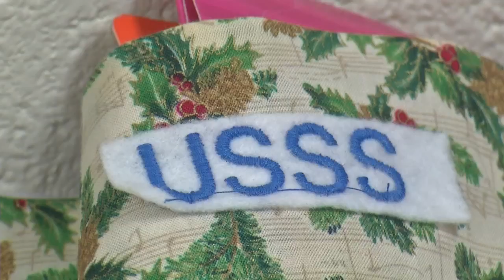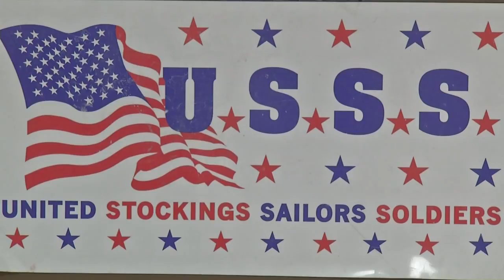Lockport woman sending holiday stockings to soldiers overseas